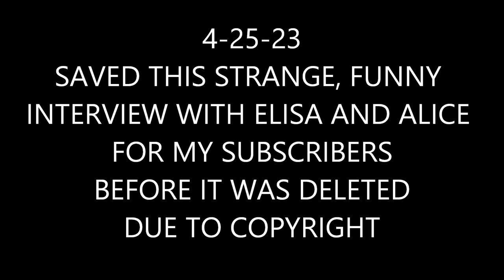ELISA JORDANA - THE ALICE INTERVIEW (DELETED) / ALICE REVEALS ALL